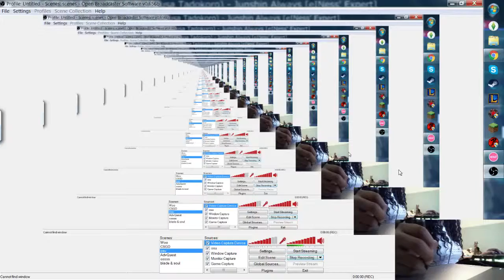Osu! Azusa Tadokoro - Junshin Always [eINess' Expert] Ending my Osu Gameplay?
I think this is the end of my Osu! Days, guys. I literally cannot play anymore for some reason. I always miss and the game is a little boring now xD

It is very laggy. There is a problem with my OBS once again...

I'm a mouse player.

Current rank: I don't even know anymore